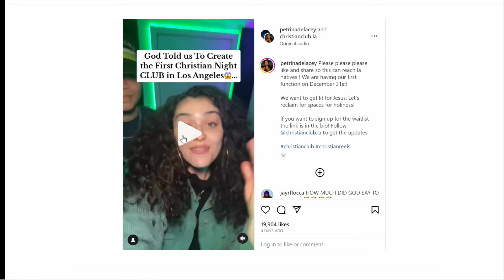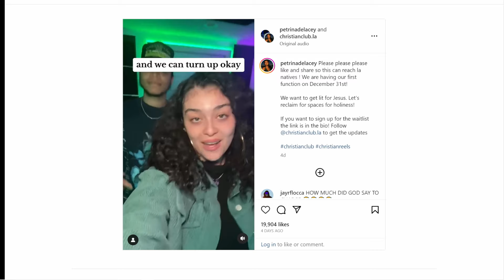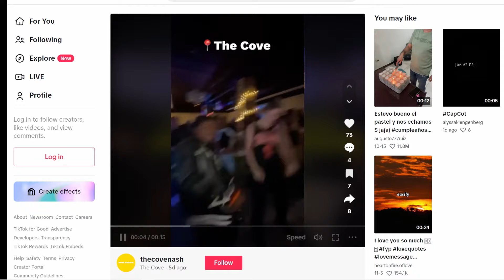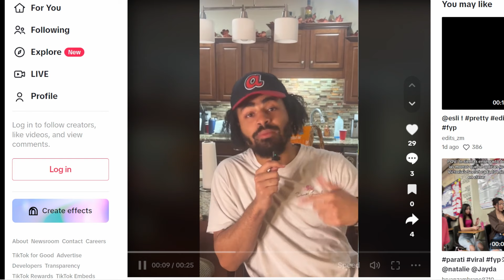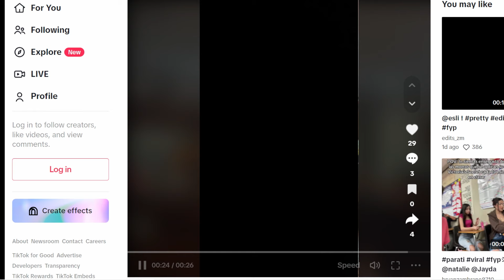Christian Nightclub. Good or bad? | S2E8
Have you ever pondered the role of Christian nightclubs in forming a vibrant community? We sat down with our brother Will Chung, a church planter, Sanaz Mesa, Abundant Women's Director, and Jermain Baker, Creative Director to probe this question and more.

We weigh the potential benefits and drawbacks, and discuss how important it is to have a strategy for those who are attracted to this unique form of socializing.

Our chat then pivots to the challenges that young adults face in finding a church that resonates with them. Will shared his experiences in connecting with millennials and Gen Z through modern platforms such as Discord chats and dance workshops.

Finally, we ignite a conversation around the vision for a Christian club in Los Angeles, launching on New Year’s Eve. We connect with two individuals who share their divine inspiration behind the club, their visions and dreams about the space, and how they're dealing with the criticism they've faced.

This stimulating dialogue will assuredly stimulate, challenge, and uplift you in your spiritual journey.

Let us know below if you'll be going out there on December 31st for New Years Eve!
Christian Nightclub Event in LA - New Years Eve, December 31st
Connect with Pastor Will Chung

Every 1st Wednesday of the month at 7:00PM
Every 2nd Wednesday of the month at 7:00PM